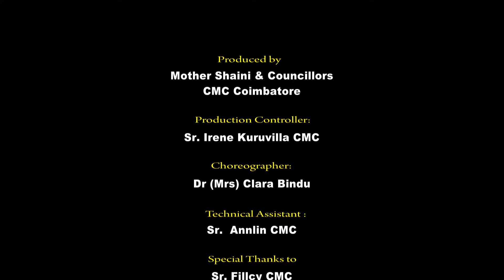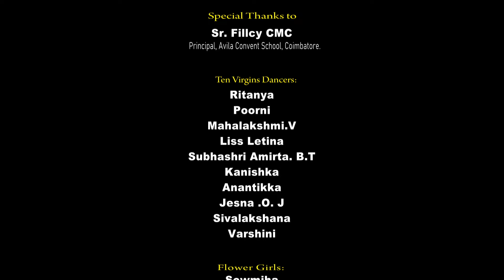TEN VIRGINS | TAMIL BIBLE DANCE | AVILA STUDENTS | COIMBATORE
Produced by Jai Rani Province| Coimbatore
Videography : Sabu Akathethara

Ten Virgins:
Ritanya
Poorni
Mahaalakshmi.V
Liss Letina
Subhashri Amirta. B.T
Kanishka
Anantikka
Jesna .O. J
Sivalakshana
Varshini

Flower girls:
Sowmiha
Viruksha
Sakthi Abirami
Dhanyalakshmi .V
Akshitha
Bavanisha

Groom:
Hannah

 Behind the Screen:
Shameera Sheikh
Rithika
Miduna
Deepika
Deekshana
Choreographer: Dr (Mrs) Clara Bindu
Technical Assistant : Sr Annlin CMC
Production Controller: Sr Irene Kuruvilla CMC

Produced by CMC JAI RANI PROVINCE COIMBATORE

Special Thanks to Sr Fillcy CMC, Principal Avila Convent School Coimbatore